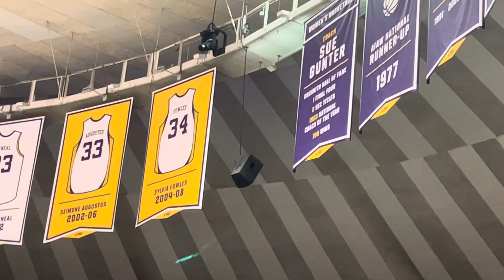Mikaylah‼️Next LSU Banner to be Hung in the PMac. Coach Mulkey’s Lady Tigers Layups & Ball Handling.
Coach Kim Mulkey & her Lady Tigers basketball team were on display for the Tiger fans at the Pete Maravich Assembly Center (ALA: PMac) on 9.23.24. LSU Women’s Basketball held an open practice and in this video we showcase some ball handling and lay up drills - both show the precision and attention to detail that Coach Mulkey and her staff encourage and demand. Simone Augustus has recently joined the staff and immediately immerses herself into all things LSU BASKETBALL. Bob Starkey and the other coaches are hands on. Stars such as Flau’Jae, Mikaylah Williams, Sa’Myah Smith, Anneesah Morrow & Last-Tear Poa lead the Tigers - and their supporting cast of returning players, transfers and our lone Freshman, Louisiana Gatorade Player of the Year, Jada Richard ￼from Lafayette, are working to represent LSU! We have a bold prediction: we sincerely believe Mikaylah Williams will have her #12 Hung in the Rafters with other LSU GREATS, and legends! @places.letsgeaux.6668